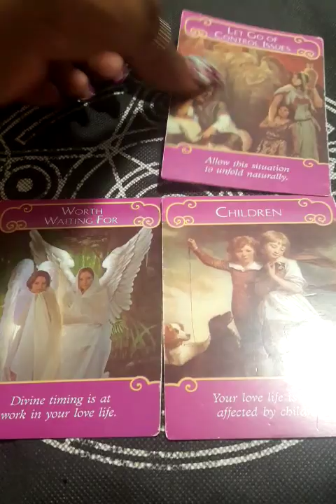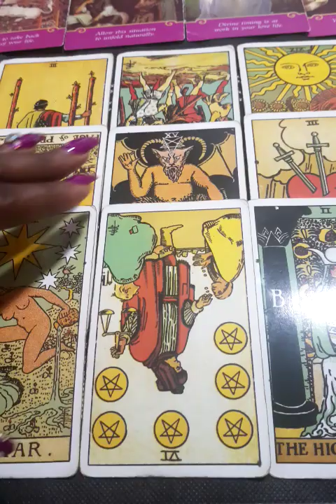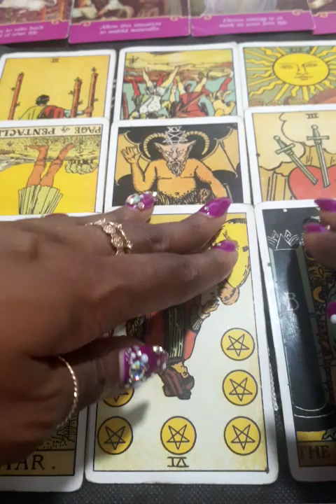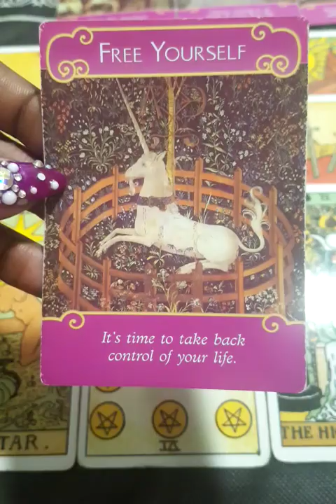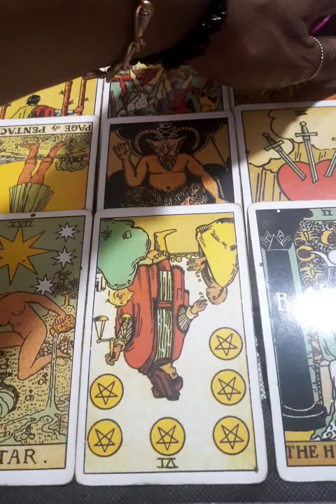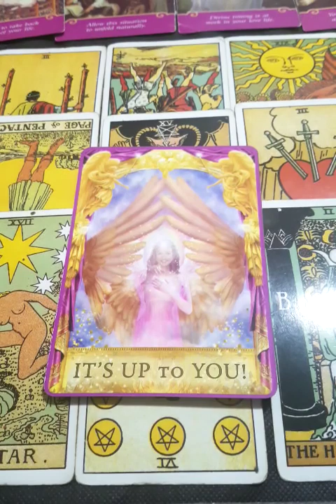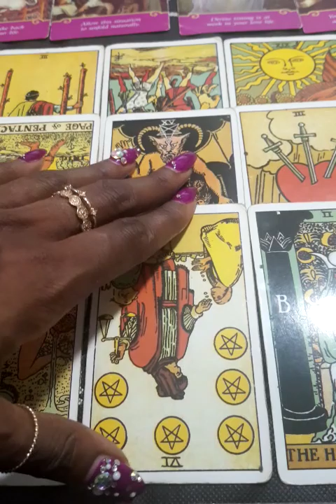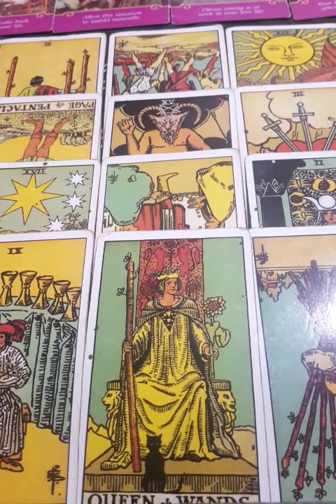CANCER LOVE -Your Silence Is Heartbreaking💔 But Necessary...It's Time For Them To Show & Prove🙏🏽❤️